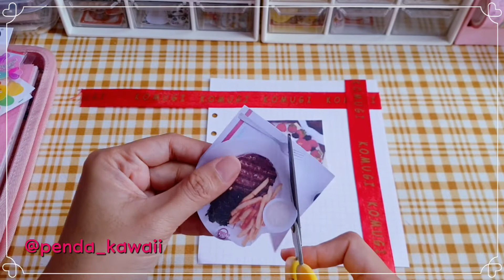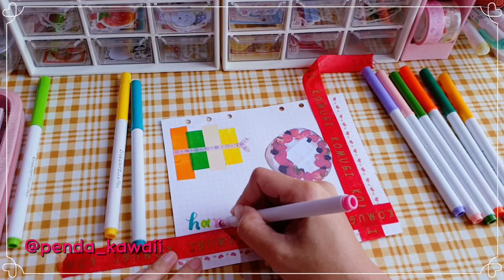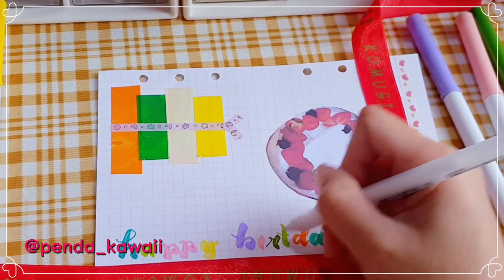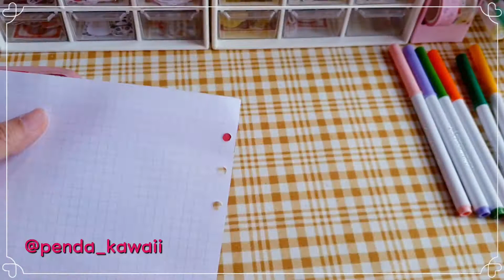Journal With Me 📖 ( BirthDay Theme ) | Creative Journaling | 6 Ring Binder a6 wide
Hai everyone,
 it's me lipe.

i really like keeping a journal.
especially creative journaling.

 the binder I used :
 a6 binder
 a6 wide
 a6 hobonichi

Thankyou for Watching,and Stay Healthy